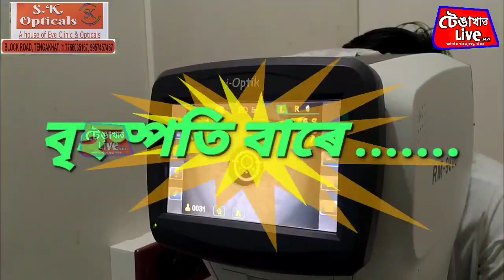টেঙাখাত এ জে ৱাই চিপিৰ শপত গ্ৰহন আৰু কাৰ্যনিৰ্বাহক সভা সম্পন্ন ৷